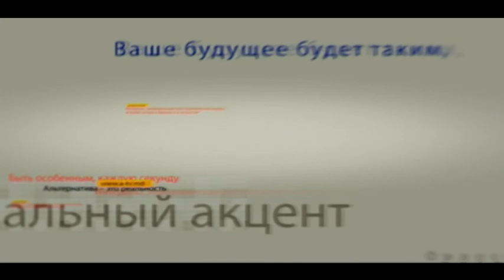Сергей Мишин в программе "Персональный акцент"